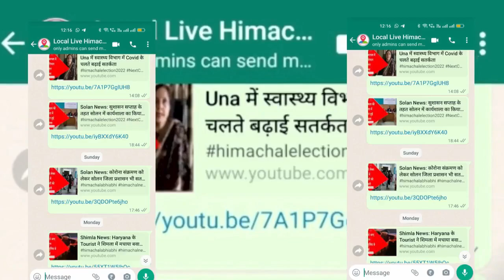केंद्र सरकार द्वारा पर्यावरण संरक्षण के लिए शुरू किया गया मेरी लाइफ अभियान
"केंद्र सरकार द्वारा पर्यावरण संरक्षण के लिए लगातार भारतवर्ष में अभियान चलाए जा रहे हैं किसी की पर्यावरण को सुरक्षित और संरक्षित रखा जा सके निरंतर पर्यावरण की पर्यावरण प्रदूषण की समस्याएं बढ़ती जा रहे हैं जो कि वातावरण के लिए बहुत ही खतरनाक हो सकती है जिसको ध्यान में रखते हुए लगातार पर्यावरण संरक्षण के प्रोग्राम से चलाए जा रहे हैं
इसी के तहत देश भर में मेरी लाइव प्रोग्राम चलाया जा रहा है इसके अंतर्गत कई कार्यक्रम आयोजित हो रहे हैं
किसी के तहत कुल्लू वन व्रत के तहत धौलपुर मैदान में कल्चरल वारियर्स के माध्यम से एक नुक्कड़ नाटक किया गया जिसके जरिए स्कूली छात्राओं को और समाज को पर्यावरण संरक्षण के प्रति जागरूक किया इस दौरान बड़ी संख्या में छात्राओं ने भी भाग लिया
कार्यक्रम आयोजक द्वारा बताया गया की निरंतर पर्यावरण प्रदूषण हो रहा है पर्यावरण में असंतुलन पैदा हो रहा है इस संतुलन को संतुलित करने के उद्देश्य से पर्यावरण को प्रदूषण से बचने के उद्देश्य से और पर्यावरण को संरक्षित करने के उद्देश्य से कार्यक्रम का आयोजन किया जा रहा है साथ ही लोगों को जागरूक किया जा रहा है कि किस प्रकार से हम अपने वातावरण को पर्यावरण को बचा सकते हैं""Campaigns are continuously being run in India by the Central Government for environmental protection, so that one's environment can be kept safe and protected, the problems of environmental pollution are increasing continuously, which can be very dangerous for the environment, which needs to be taken care of. Keeping in mind the programs of environmental protection are being run continuously.
Under this, my live program is being run across the country, many programs are being organized under this.
Under Kullu Van Vrat, a street play was performed through Cultural Warriors in Dholpur Maidan, through which schoolgirls and the society were made aware of environmental protection, during which a large number of girl students also participated.
The program organizer told that there is continuous environmental pollution, imbalance is being created in the environment, with the aim of balancing this balance, the program is being organized with the aim of avoiding pollution and preserving the environment. At the same time people are being made aware that how we can save our environment.